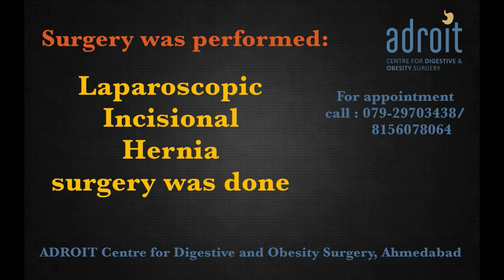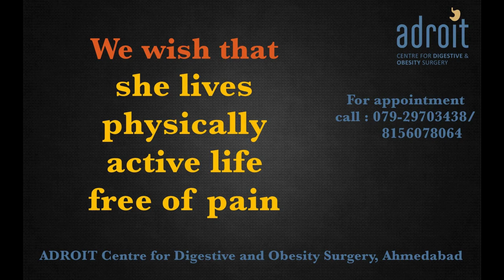લેપ્રોસ્કોપીક હર્નિયા સર્જરી દર્દી નો અનુભવ Laparoscopic Hernia Surgery patient review